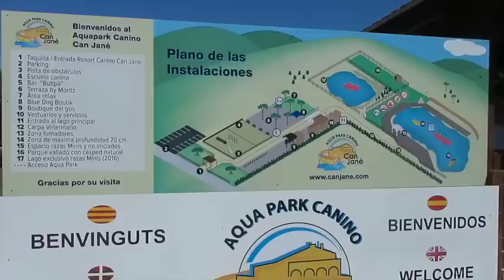COGIENDO OLAS (19/06/16)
AQUA PARK CANINO - CAN JANÈ
- PRECIO: 15€ (ADULTO + PERRO) 5€ (ACOMPAÑANTE)